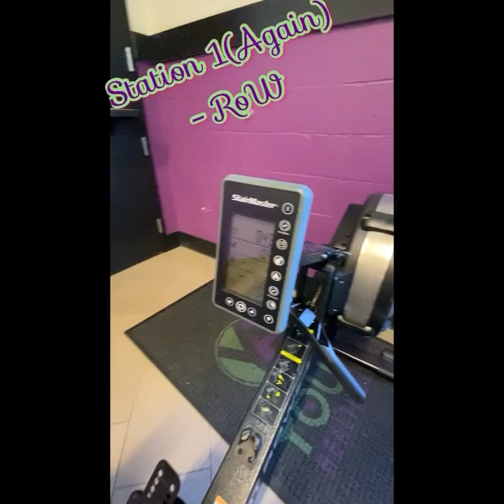How to do High Intensity Interval Training (H. I. I.T.) Day 💪🏾⏱️🏋🏾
Workout in a group session doing High Intensity Interval Training (HIIT); Multiple timed ⏱️ exercise 💪🏾stations